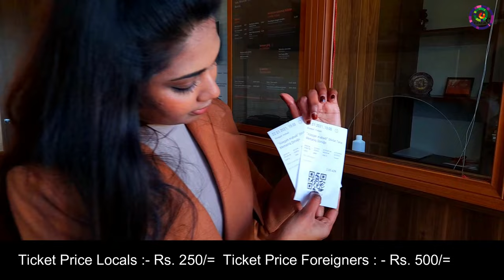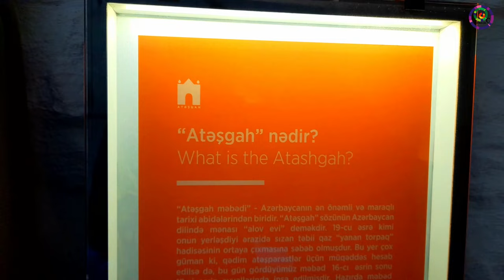Hindu Fire Temple | Fire Temple of Baku | Ateshgah | Azerbaijan | TRAVEL VLOG #12 (Eng Subtitles)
The Baku Ateshgah (from Persian: آتشگاه‎, Ātashgāh, Azerbaijani: Atəşgah), often called the "Fire Temple of Baku" is a castle-like religious temple in Surakhani town (in Suraxanı raion),[2] a suburb in Baku, Azerbaijan.
Based on Persian and Indian inscriptions, the temple was used as a Hindu, and Zoroastrian place of worship. "Ātash" (آتش) is the Persian word for fire.[3] The pentagonal complex, which has a courtyard surrounded by cells for monks and a tetrapillar-altar in the middle, was built during the 17th and 18th centuries. It was abandoned in the late 19th century, probably due to the dwindling of the Indian population in the area. The natural eternal flame went out in 1969, after nearly a century of exploitation of petroleum and gas in the area, but is now lit by gas piped from the nearby city.[4]
The Baku Ateshgah was a pilgrimage and philosophical centre of Zoroastrians from Northwestern Indian subcontinent, who were involved in trade with the Caspian area via the famous "Grand Trunk Road". The four holy elements of their belief were: ateshi (fire), badi (air), abi (water), and heki (earth). The temple ceased to be a place of worship after 1883 with the installation of petroleum plants (industry) at Surakhany. The complex was turned into a museum in 1975. The annual number of visitors to the museum is 15,000.

Roa – Carnival
Track: if found - Shiv tandav music || No copyright || Free to use || Ravan stuti